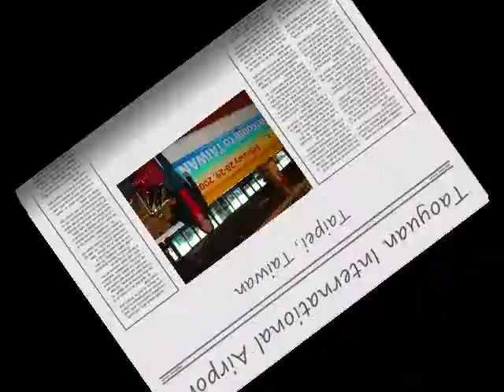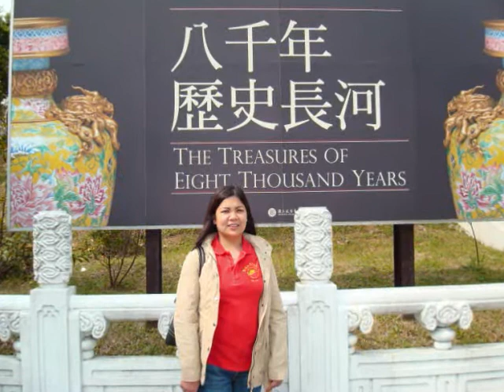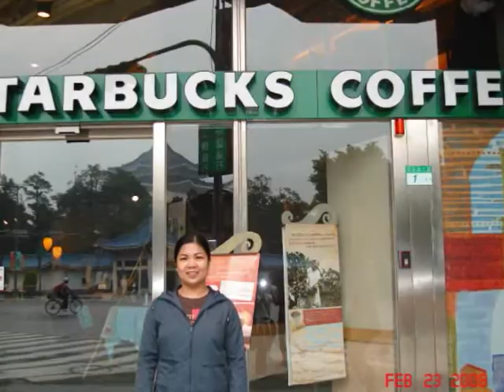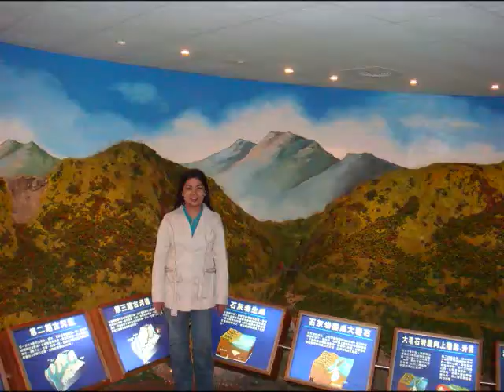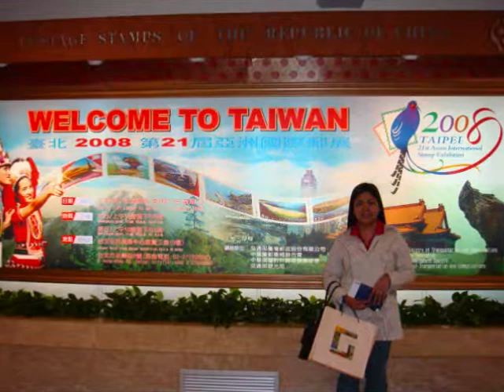Never Say Goodbye - Jojo / Fall For You - Shanice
Taiwan Escapade